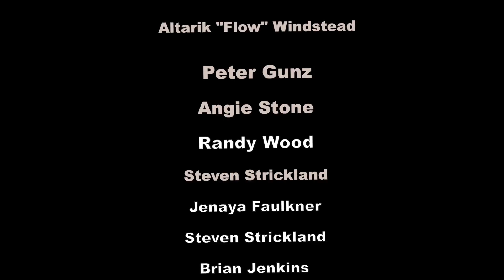The Pam and Peachez Show: Exclusive Interview with Flow Hip Hop and The Church